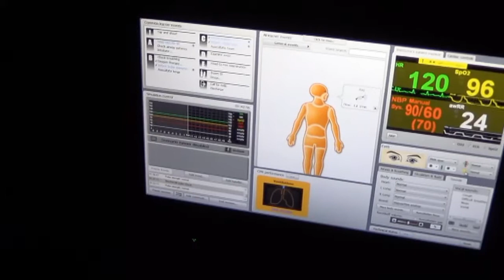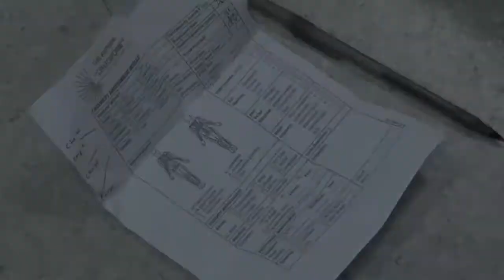REMIT and MiRA Course Simulation -Wilplan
A short video showing some of the training undertaken during the REMIT and MiRA course using State of the Art Human Patient Simulation. The IQ Level 4 Award Responding to Emergency Medical Incidents and Trauma and the IQ Level 4 Medicine in Remote Areas (RCS Endorsed) provides enhanced training for Medics, Security Professionals and Advanced First aiders. for more information